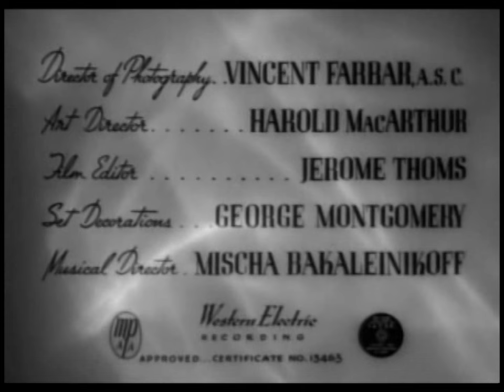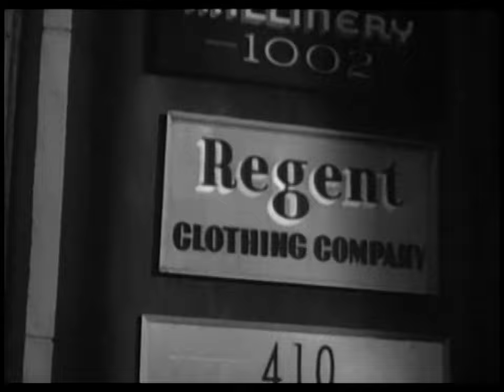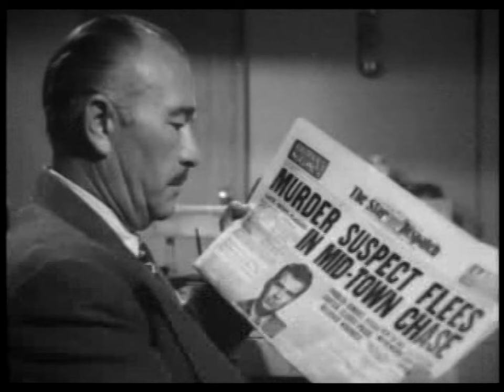The Crime Doctor's Diary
The Crime Doctor's Diary is a 1949 American mystery film directed by Seymour Friedman and starring Warner Baxter, Stephen Dunne and Lois Maxwell. It is the last of the Crime Doctor series.